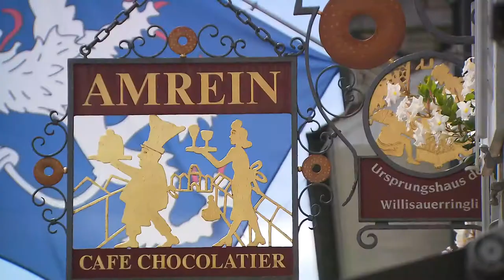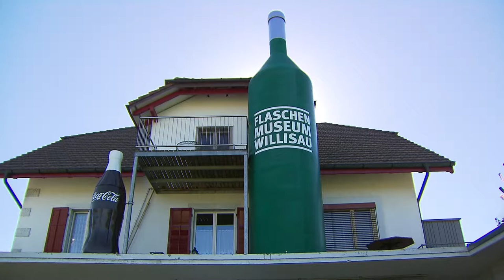EIn kurzes Ortsporträt über Willisau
Im Rahmen der SRF-Sendung Donnschtig-Jass August 2016 wird Willisau vorgestellt. Erfahre mehr über die Altstadt und kulinarische Spezialitäten wie die Willisauer Ringli oder Spirituosen. Auch das Flaschenmuseum, die RInger und die Karnöffelzunft dürfen da nicht fehlen!